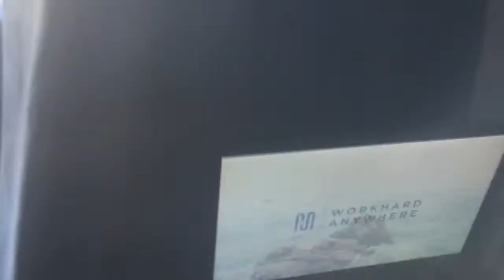I'M IMPROVING AT FORTNITE!! (Next Ninja?)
uknowitsjosh2

josh_vlogsyt